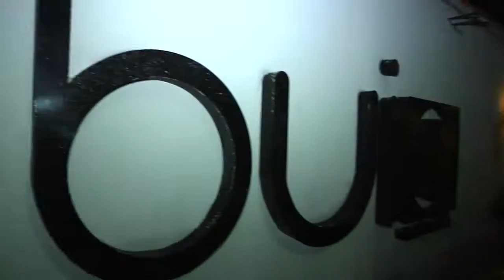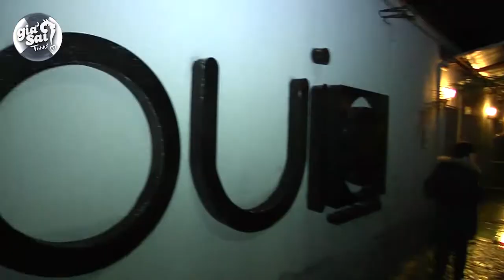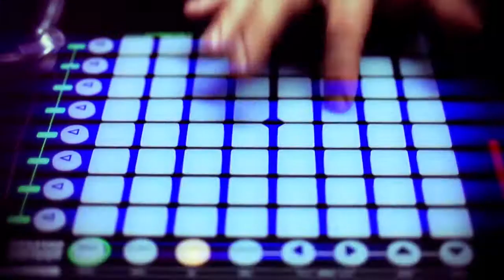FLAVA @ BUIO CLUB - Sabato 1/12/2012 - Guest Dj DOUBLE DEE con GIA' SAI TIVVU'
FLAVA ENTERTAINMENT
present:

BUIO ESSENTIAL CLUB

Special Guest Dj :
DOUBLE DEE

On set:
FLAVA DEEJAYS

Voice Performer:
DARIO FRESKO

Official Television : GIA' SAI TIVVU'
conduce STEFANO DE MARTINO " STEFAN D "

BUIO ESSENTIAL CLUB :
Via Lago Patria,144 - Giugliano (NA)